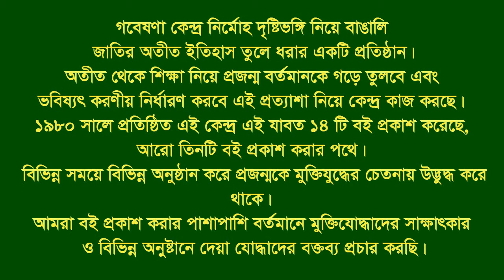Interview of Noor Moahammad Chy।।Katwali।। CTG. Organizer।।L War।।Tortured by Pak army